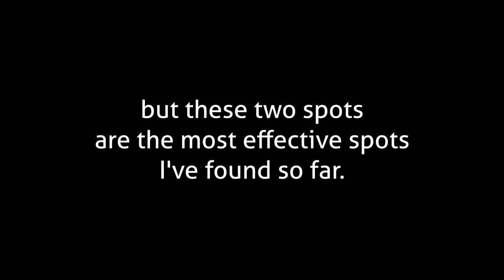Transit Ratting | Escape From Tarkov 0.15.5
Thumbnail font: Antonio
Text font except subtitles: Aller
Subtitle font: Open Sans
Special Thanks to @Sir_Fringleton  who gave me good advice on making YouTube videos.

00:00 Intro
00:29 Shoreline Transit Ratting
01:49 Shoreline Transit Ratting Gameplay
02:12 Factory Transit Ratting
03:00 Factory Transit Ratting Gameplay